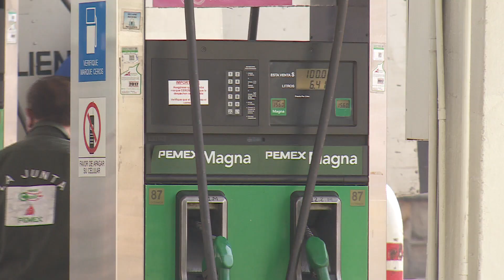Seis de 12 estaciones de gasolina son clausuradas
Por presunta venta ilegal de combustible